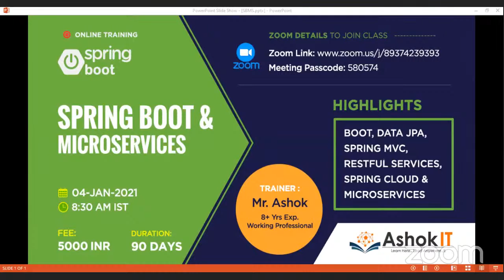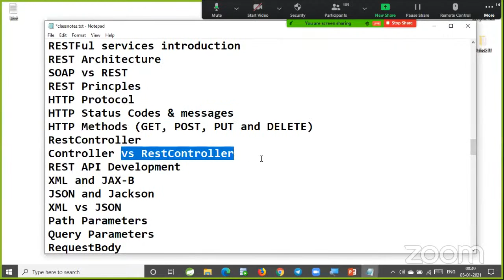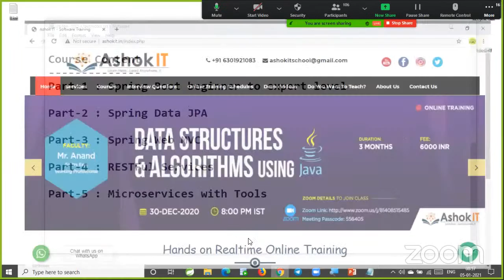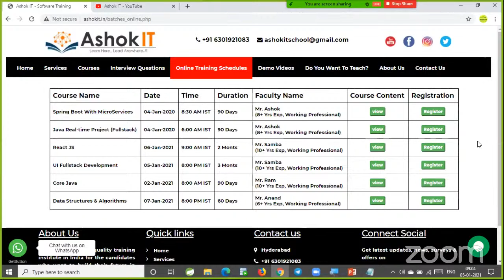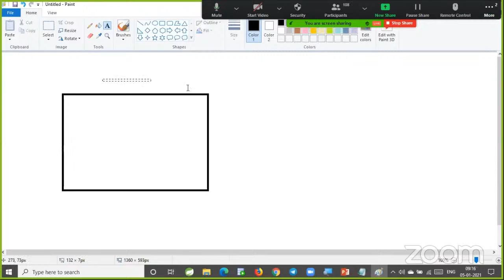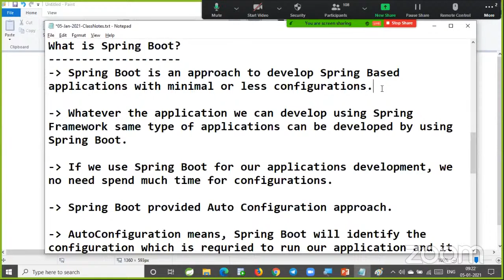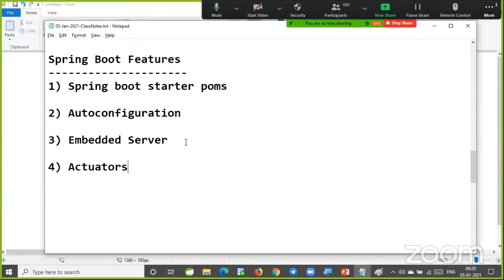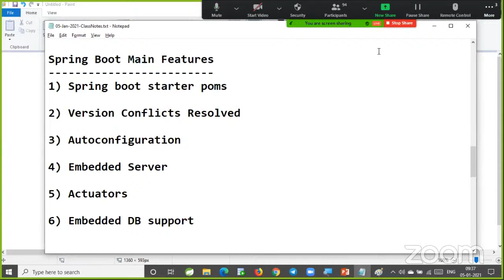Spring Boot with Microservices | Session - 02 | Ashok IT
🎈 Live Coding
  🎈 Real-time Environment
  🎈 Class Notes